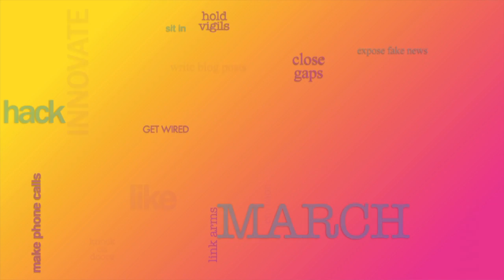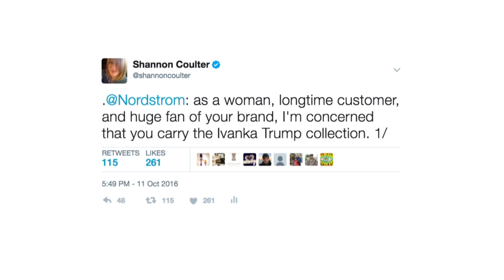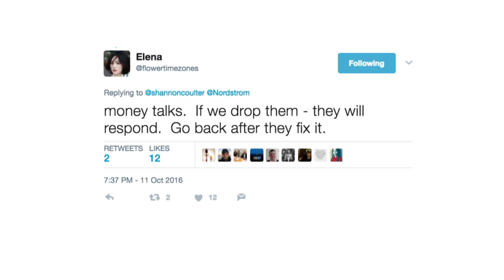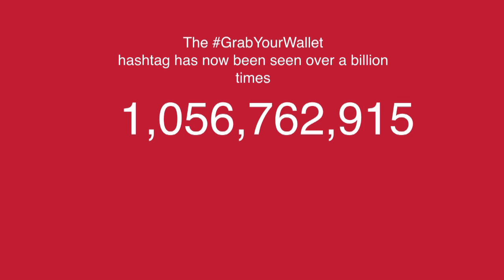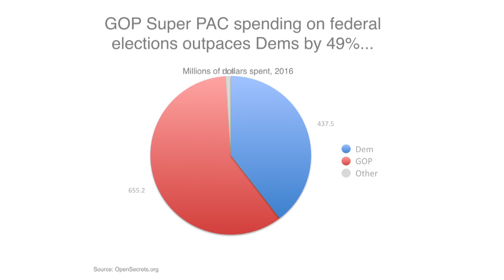Shannon Coulter | From Power Grab to GrabYourWallet: How a Late Night Tweetstorm Became a Movement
Shannon Coulter explains the transition From Power Grab to GrabYourWallet: How a Late Night Tweetstorm Became a Movement

Keynote talk from Personal Democracy Forum 2017